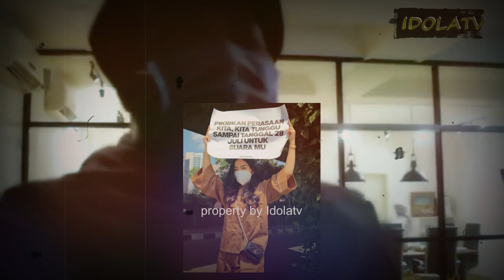PROFIL Amindana Chinika, Penyanyi Belia yang Buat Artis Turun ke Jalan Suarakan Tentang 28 Juli1